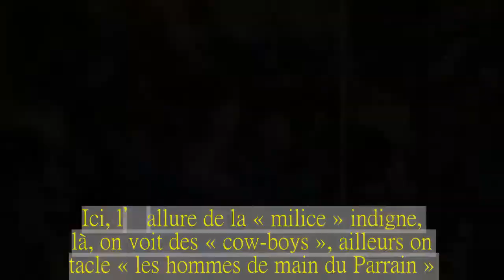Levallois-Perret : une drôle de photo de policiers municipaux en armes fait polémique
Patrick Balkany a posté « par erreur » une photo des policiers municipaux prenant la pose.Une photo de la brigade d’intervention de la police municipale de Levallois a déclenché une cascade de réactions sur les réseaux sociaux ce dimanche.Car c’est Patrick Balkany, le maire LR de Levallois, qui a lui-même posté le cliché des policiers de sa ville prenant la pose avec leur arme et tout sourire.Ici, l’allure de la « milice » indigne, là, on voit des « cow-boys », ailleurs on tacle « les hommes de main du Parrain ».A tout le moins, on s’étonne de « l’étrange photo ».Postée samedi sur le compte Instagram de Patrick Balkany, l’image a disparu dimanche après la diffusion d’une une série de commentaires sur Twitter et ailleurs.La diffusion est « une erreur », explique Isabelle Balkany, épouse et première adjointe du maire de Levallois.Son mari n’étant « pas un geek », dit-il avec décontraction, il s’est emmêlé les pinceaux au moment de l’envoi de cette photo.« Les policiers municipaux la lui avaient envoyée il y a trois semaines pour lui présenter les vœux.Hier (NDLR : samedi), il a voulu la renvoyer à un copain en message privé mais il s’est trompé de bouton.